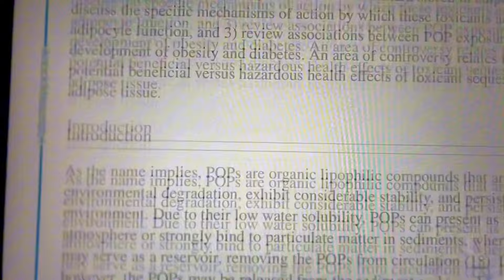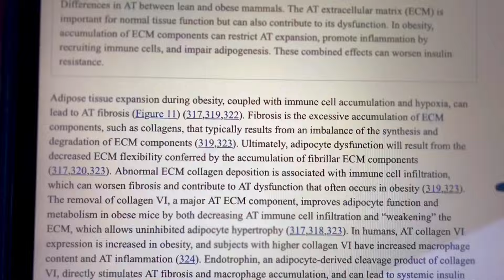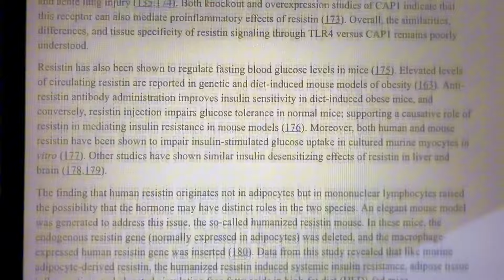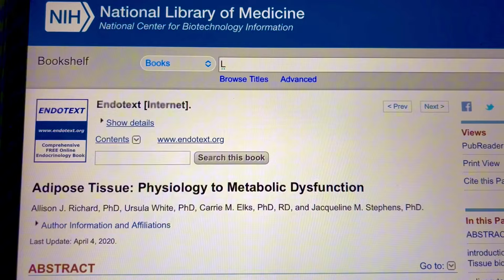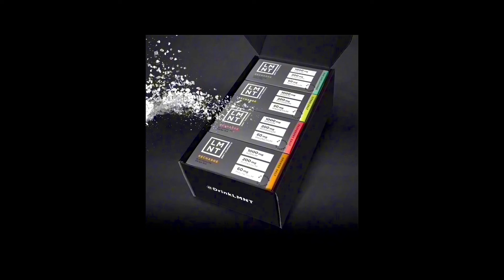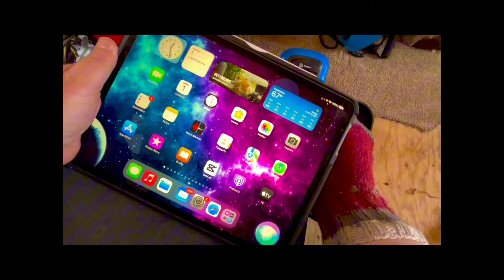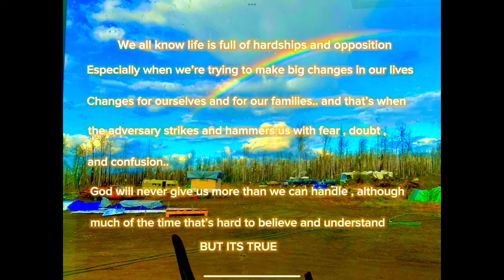Carnivore diet day 255.. Rapid weight loss can be a bumpy road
I am now a proud LifePro affiliate 😁 Heres a link to their awesome website that’s full of SECOND TO NONE HIGHEST QUALITY exercise equipment, vibration plates, infrared and red light therapy gear and much MUCH more.. LIFEPRO GEAR CARRIES A LIFETIME 100% GUARANTEE .. MY LIFEPRO DISCOUNT AFFILIATES

BIG BUDDY HEATER

STREAMLIGHT SIEGE LANTERN

DAISYS CAT TAIL TOYS

DAISYS FREEZE DRIED FOOD : Beef
Chicken & lamb

🛠️ KITCHEN AND EXERCISE GEAR I USE

- Ninja Speedy Air Fryer
- Smoked Redmond Real Salt
- Instant Pot Pressure Cooker
- All American Pressure Canner
- Black Nitrile Food-prep Gloves
- Resistance Bands
- Digital Bathroom Scales
- Victorinox Chef's Knife
- WÜSTHOF Chef's Knife
- Camp Pro Cookset
- KME Professional Precision Knife Sharpener
- Kitchen IQ Knife Sharpener
- Chosera Professional 3000 grit stone
- Ancient Ocean Himalayan pink salt
- Camp Chef Stove/Oven , sooo awesome

- INCREDIBLE READS: LIFE-CHANGING / MOTIVATION

Please check this book out, it is so incredible with so many beautiful answers ￼

- EMBRACED BY THE LIGHT

- DAISY'S CAT NIP AND TOYS

- Cat nip
- Cat nip
- Toys Jr

- THINKING OF STARTING A YOUTUBE CHANNEL ?  GEAR..

- Hohem camera/smart phone gimbal
- Wireless microphone for iPhone/ipad

- DAISYS AMAZON WISH LIST

📖 CARNIVORE RELATED BOOKS:

- The Carnivore Diet (Shawn Baker)
- The Carnivore Code (Paul Saladino)
- The Carnivore Cookbook (Maria Emmerich)
- The Salt Fix (Dr J DiNicolantonio)
- Why We Get Sick (Dr Ben Bikman)

- AMAZON AUDIBLE MEMBERSHIP: ENJOY THOUSANDS OF AUDIO BOOKS , PODCASTS AND MUCH MORE

PREPPER ITEMS LIST :

Kirkland chicken breasts
Kirkland beef
Dak canned ham
Pink Himalayan salt 5 lb
Augason Farms eggs

Siege battery lantern
Candle lantern
Triple candle lantern
9 hour candles for lanterns

Rayovac D batteries
Rayovac Pro D batteries
Rayovac AA 60 pack
Panasonic rechargeable AA
Panasonic rechargeable AAA
Panasonic battery charger

BIG BERKEY WATER FILTRATION SYSTEM

SUTURE PRACTICE KITS

Bounty, paper towel
Scott paper towels
Toilet paper case of 80 rolls

Mylar bags w/oxygen absorbers 5 gallon

MINE AND KERRYS INFAMOUS SPYDERCO KNIFE